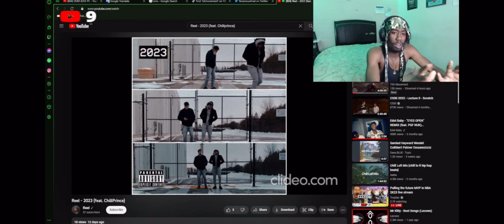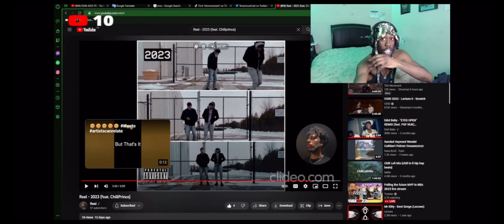“2023” REACTION CLIP!!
@tshmovement8833 approved 😤 run up the track, it’ still goong crazy